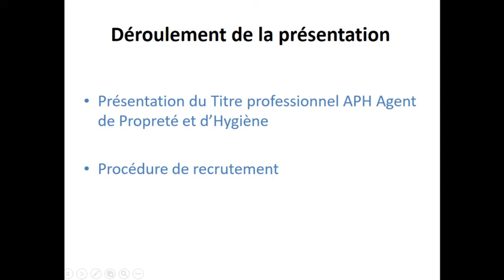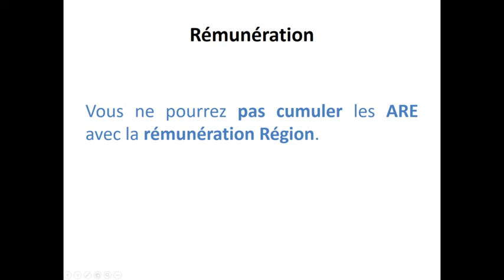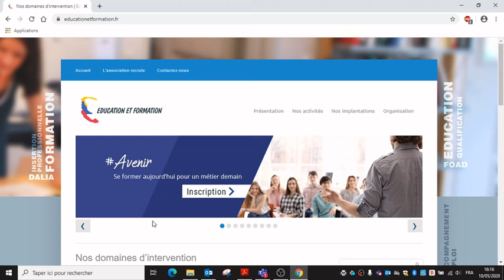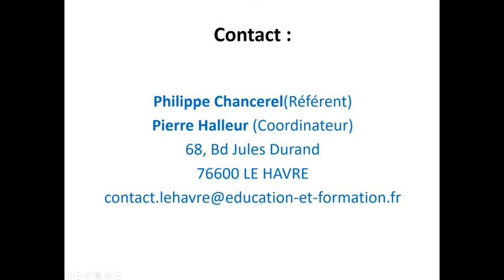Presentation APH Fecamp